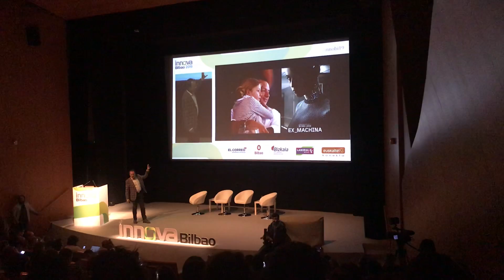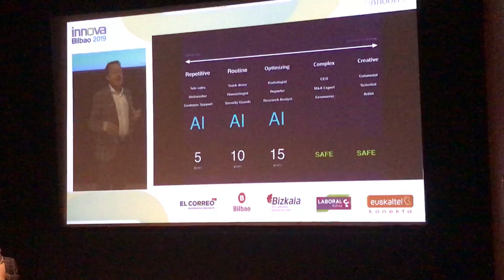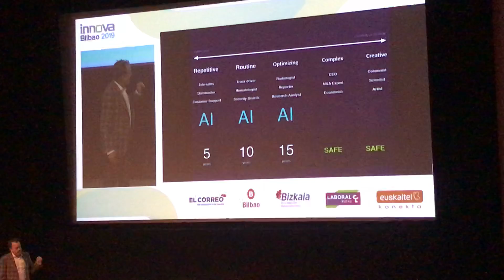en InnoBi19 1